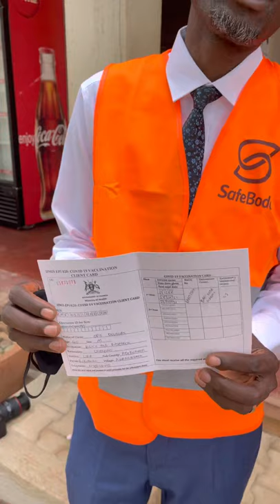CEO Of FUE Mr.Douglas Opio and Ricky Rapa Thomson received they vaccines at SafeBoda Academy